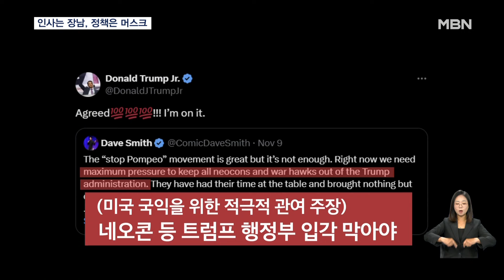'인사' 흔드는 장남·'정책' 개입 머스크…미국을 가른 '트럼프' [굿모닝 MBN]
【 앵커멘트 】
  "내가 네오콘의 내각 입성을 막겠다", 트럼프 장남이 올린 글입니다.
  아들이 직접 정부 인사에 관여하는 것처럼 보이죠.
  일론 머스크는 외국 정상과의 전화를 트럼프와 같이 받고, 미국의 중앙은행인 연방준비제도를 압박하고 있습니다.
  미국에서는 트럼프 재집권에 따른 후폭풍을 우려하는 목소리가 나오고 있습니다.
  주진희 기자입니다.

【 기자 】
  거리를 잔뜩 매운 사람들과 "네 몸도 아니고, 네 일도 아니"라고 쓴 팻말, "이민자 정의를 위한 뉴요커"라는 팻말도 보입니다.

  트럼프 당선 반대 시위가 열린 건데, 뉴욕의 다른 곳에선 당선 축하 폭죽과 퍼레이드가 열렸습니다.

  미국이 대선 이후 둘로 쪼개진 상황에서 트럼프 당선인의 장남은 내각 인사에 적극적으로 관여하고 있습니다.

▶ 인터뷰 : 도널드 트럼프 주니어 / 미국 대통령 당선인 장남 (지난 7일, 럼블 라이브 방송)
- "어제 1시간 가량 JFK 주니어와 직책을 두고 이야기 나눴는데요. 보건복지부도 가능하고, 다른 내각의 총괄 자리도 가능하고요."

  또 미국 국익을 위한 적극적 관여를 주장하는 '네오콘' 입각을 반대하는 글에, "동의한다, 내가 그렇게 하겠다"고 답했습니다.

  젤렌스키 사진에는 "용돈 떨어지기 38일 전"이라는 조롱글을 올려, 우크라이나 '지원'과 '미국 개입' 중단을 암시하기도 했습니다.

  반면 정책 쪽에서는 일론 머스크의 입김이 예상됩니다.

▶ 인터뷰 : CNN
- "일론 머스크는 트럼프가 세계 지도자들과 전화할 때 같이 있었을 정도죠. 머스크는 입각할 필요도 없다는데, 취재에 따르면 외부에서도 강한 영향력을 행사할 수 있기 때문입니다."

  벌써부터 머스크는 "「연준이 트럼프의 지휘 받아야 한다"는 주장에도 동의를 표하며 적극적으로 의견을 」내고 있습니다.

  MBN뉴스 주진희입니다.

  그 래 픽 : 양문혁 · 김지향